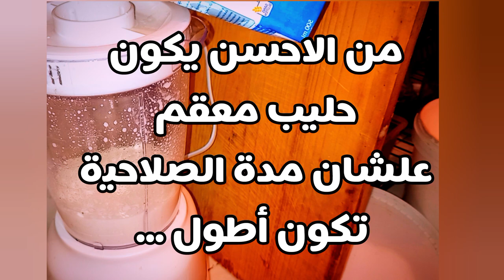مايونيز بالحليب🥛 فقط سهل وإقتصادي جربوه وردو عليا👌🌙✨️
مرحبا يأحلي متابعين